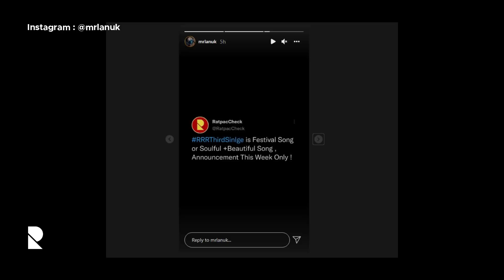RRR Soul Anthem | Janani | Lyrical Video | Ram Charan , Ntr , AjayDevgn | RatpacCheck !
Welcome Welcome My Rowdy Boys & Girls.

Watch the RRR movie soulanthem janani soulofanthem from rrrmovie , Starring ntr ramcharan komarambheemntr seetharamarajucharan aliabhatt ajaydevgn | Directed By rajamouli | Music By mkeeravani and digital rights to netflix

 Thank You : ( I AM KUMAR )